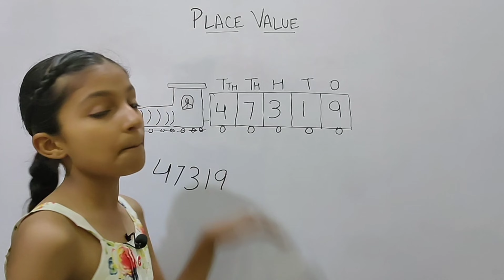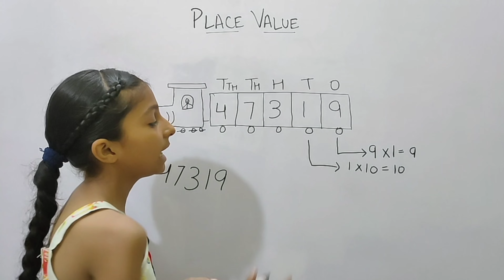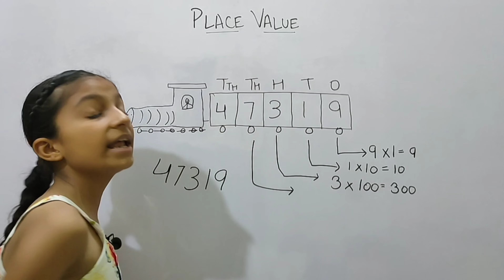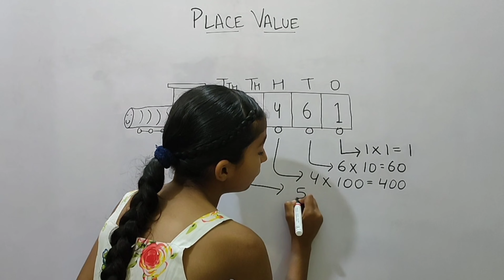Place Value for kids | Place value kaise nikalte hai | place value and face value class 4 | class 2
Hello everyone!
Today we will learn about Place value of 3-digit, 4-digit and 5-digit numbers, mujhe umeed hai iss video ko dekhne ke baad aapko place value me koi bhi doubt nahi rahega...
ok BYE BYE!
milte hai agle episode me

Time stamps:
0:00 - Introduction (Place Value for kids in hindi)
0:13 - What is place value | Place value kise kahate hain | Place Value definition
0:32 - Place value kaise nikalte hain | Place value examples
0:42 - Place value of 5-digit numbers
2:40 - Place value of 4-digit numbers
3:20 - Place value of 3-digit numbers
3:52 - outro (Place value for class 2 class 3 class 4 class 5)

place value and face value, place value and face value in hindi